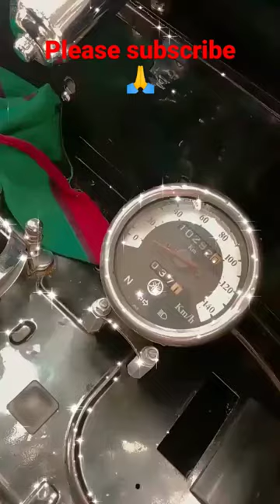old 1999 2 stroke auto full modified final top roofing painting and polishing it so cute so beauti 🙏